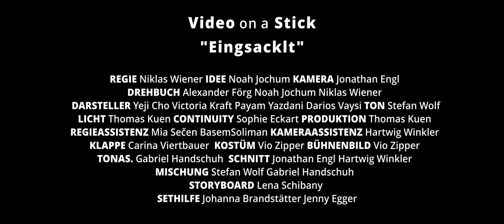Eingsacklt (2021)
Hiermit präsenten wir unseren Kurzfilm, der mit Stolz den 2. Platz gewonnen hat:

Regie: Niklas Wiener
Idee: Noah Jochum
Kamera: Jonathan Engl
Drehbuch: Alexander Jörg, Noah Jochum, Niklas Wiener
Licht: Thomas Kuen
Continuity: Sophie Eckart
Produktion: Thomas Kuen
Regieassistenz: Mia Secen, Basem Soliman
Kameraassistenz: Hartwig Winkler
Klappe: Carina Viertbauer
Kostüm & Szenenbild: Vio Zipper
Tonassistenz: Gabriel Handschuh
Schnitt: Jonathan Engl, Hartwig Winkler
Mischung: Stefan Wolf, Gabriel Handschuh
Storyboard: Lena Schibany
Stehhilfe: Johanna Brandstätter, Jenny Egger
Mit: Yeji Cho, Darios Vaysi, Payam Yazdani, Viktoria Kraft